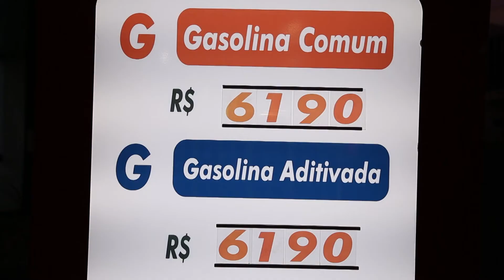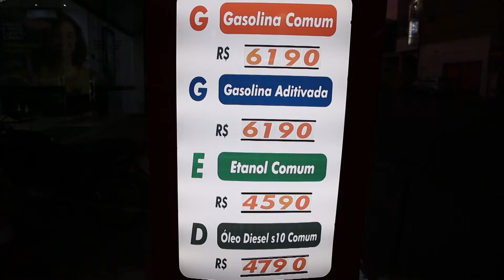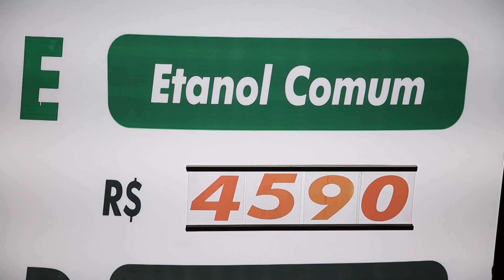ALTA PREÇOS COMBUSTÍVEIS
Preço do combustível assusta motoristas, o litro da gasolina alcança 6 reais e 29 centavos no município e deve subir mais